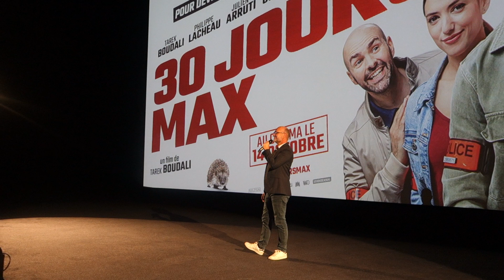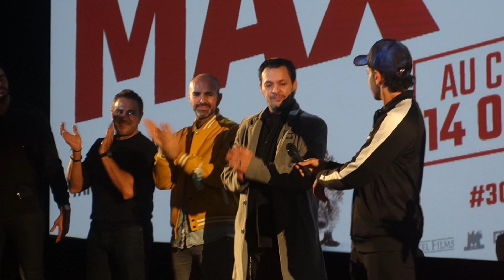Avant-Première 30 Jours Max - 07/10/2020 - Présentation par une partie de l'équipe du film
Pour l'Avant-Première 30 Jours Max à l'UGC Ciné Cité Bercy à Paris, une partie de l'équipe du film est venue présenter la séance. Le réalisateur et acteur Tarek Boudali était présent accompagné de Vanessa Guide, José Garcia, Julien Arruti, Just Riadh & Paco Boisson !